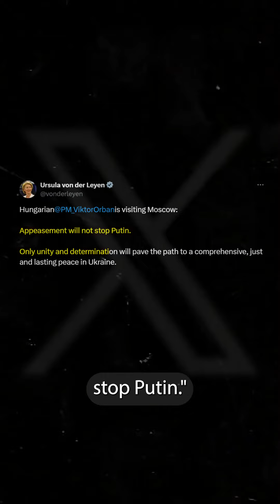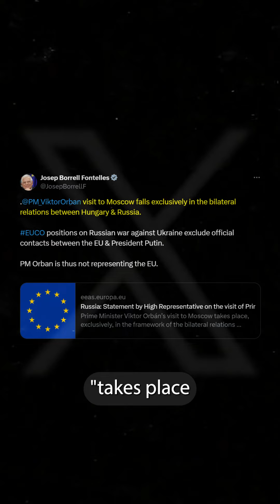The Prime Minister of Hungary, Viktor Orbán, arrived on an unannounced visit to Moscow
The Prime Minister of hungary , Viktor Orbán, arrived on an unannounced visit to moscow , where he is meeting with the President of Russia, Vladimir Putin. Orban was slammed by europe leadership for such unauthorized visit to the aggressor-state.